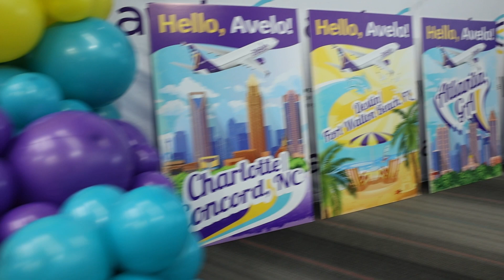Avelo Airlines Adds 4 Destinations From Tweed New Haven Airport. Video: Avelo Airlines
With the 4 new destinations, Atlanta, Charlotte, Knoxville, and Destin, FL, Avelo flies to 21 cities in 7 states and San Juan, Puerto Rico.